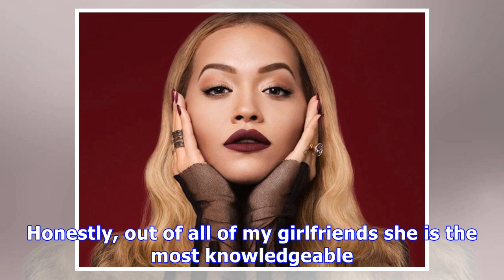Olivia Munn Reveals Advice Kim Kardashian Gave Her: Freeze Your Eggs